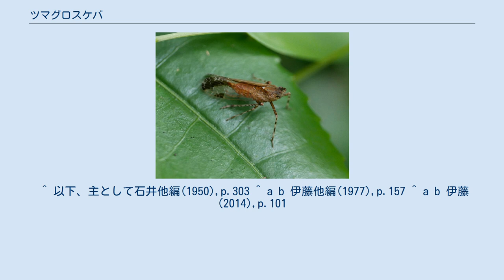ツマグロスケバ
ツマグロスケバ (Orthopagus lunulifer) はウンカに似たやや大きい昆虫で、羽は透明で縁が黒い。
 体長は7-9mmで、しかし翅端までを見ると11-15mmになる昆虫。
体の色は全体には暗褐色をしている。
頭部は中央が前に少し突き出し、淡褐色だが多少緑を帯びることがある。
頭頂部に3条の隆起した線があり、その中央のものが多少低く、また黒褐色の斑紋がある。
複眼は暗褐色で、単眼は暗赤色、触角の節は淡い黄色に暗褐色の顆粒が多くある。
前胸背は暗褐色で淡い色の細かい斑紋を散らし、中央には縦隆起がある。
小楯板も暗褐色で、3条の隆起線があってその部分はやや色が薄い。
前翅は透明で末端に幅広い帯があり、また前の縁沿いにも斑紋があり、それらはいずれも暗褐色をしている。
この暗褐色の帯斑に無色の小さな斑紋を持つ個体がある。
後翅も無色で末端が暗褐色になる。
 本州、四国、九州から南西諸島に分布し、平地に生息する。
 アカメガシワの枝先などで見られる。
その他の樹木の上にも出現し、秋に見られる。
 ^ 以下、主として石井他編(1950),p.303 ^ a b 伊藤他編(1977),p.157 ^ a b 伊藤(2014),p.101